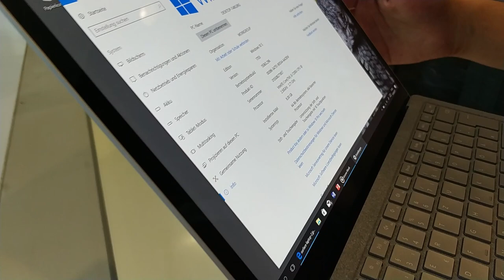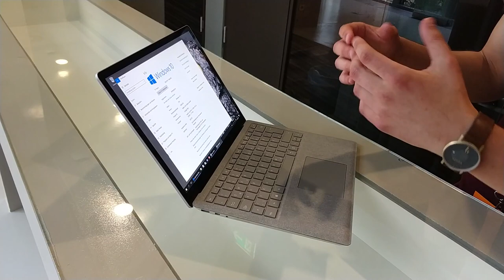Erster Eindruck vom Microsoft Surface Laptop (Hands On Test / Deutsch)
Der Microsoft Surface Laptop ist endlich da. Im Zuge eines Microsoft-Events in Wien durften wir uns das Gerät bereits vor dem offiziellen Marktstart ansehen und konnten uns im Zuge dessen sehr lange mit dem Gerät beschäftigen.

Klickt einen der folgenden Links, wenn ihr ohnehin was bei einem dieser Händler kaufen wollt. Wenn ihr über unseren Link was kauft, kriegen wir davon eine kleine Provision, aber ihr zahlt selbstverständlich nicht mehr als sonst.

Das würde uns echt sehr helfen, unsere Arbeit unterstützen und dafür verschwenden wir eure Zeit nicht mit YouTube-Werbung. Deal?